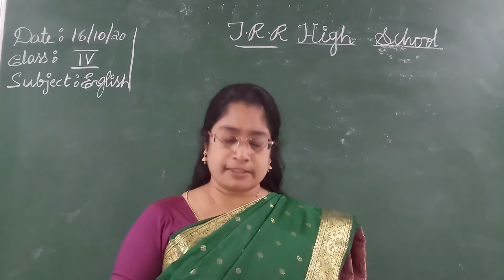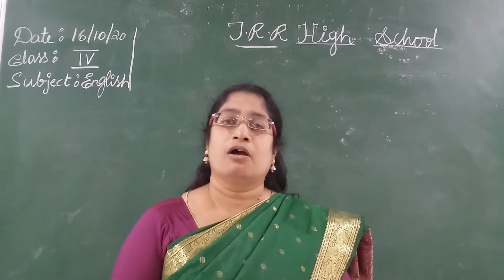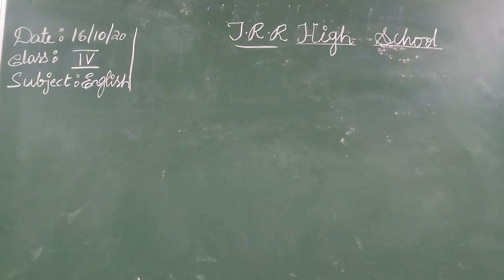IV CLASS ENGLISH 19-10-2020